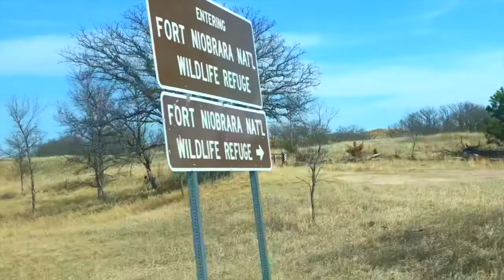Let's Discover Smith Falls State Park in Nebraska U.S.A "Galang Pinoy"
Join us while we're traveling in Smith Falls, Nebraska.

Scenic Smith Falls State Park is home to Nebraska’s highest waterfall, also called Smith Falls. The state park is a popular destination for campers, as well as canoers, kayakers, tubers and others who visit the area to experience the beautiful Niobrara River, a National Scenic River. Many outfitters use the park as a take-out spot, which make it a convenient camping site for those planning to paddle or float the river.

Smith Falls is named for Frederic Smith, who filed the first homestead patent on the land that encompasses the falls. The site became a state park in 1992. Not only is the land home to the beautiful falls, it is also an area of biological significance where several ice age species can still be found.

Mission South Dakota to Smith Falls Nebraska is about 55 minutes to 1 hour for 45.3 miles.